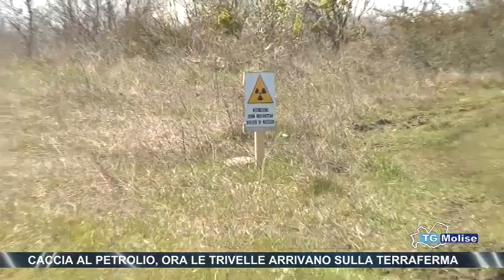Caccia al Petrolio, ora le Trivelle arrivano sulla terraferma